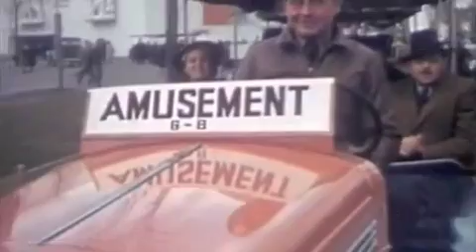Beirut - A Sunday Smile